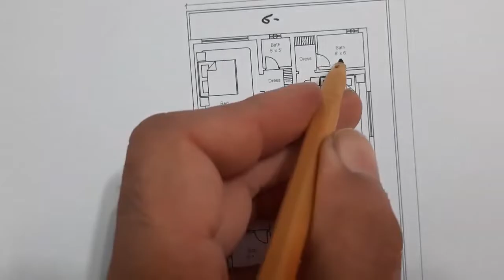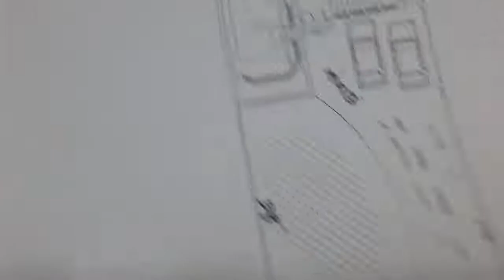35 x 100 House Plan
1) Construction cost of 1000 square feet House 2019? Cost of House Construction per square foot 2019